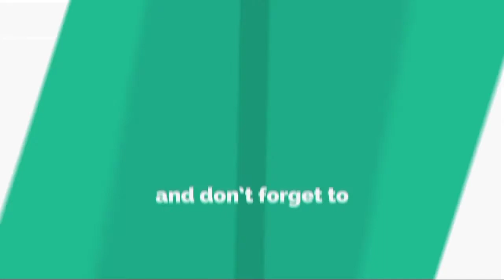करणी सेना के जिलाध्यक्ष की गिरफ्तारी की मांग चौहान समाज ने किया प्रदर्शन:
मऊ : करणी सेना के जिलाध्यक्ष व समर्थकों द्वारा पिछले दिनों सपा पिछड़ा वर्ग प्रदेश सचिव के साथ हुई मारपीट का मामला अब तूल पकड़ने लगा है। मंगलवार को चौहान स्वाभिमान संघर्ष समिति के बैनर तले करणी सेना के जिलाध्यक्ष की
गिरफ्तारी के लिए सैकड़ों की संख्या में प्रदर्शनकारी कलेक्ट्रेट पहुंचे। यहां चारों तरफ पुलिस की पहरेदारी देख बुनकर कालोनी लौटे। यहां प्रदर्शन कर गुस्साएं प्रदर्शनकारियों ने राष्ट्रीय राजमार्ग पर जाम लगा दिया। इससे राजमार्ग के दोनों तरफ वाहनों के पहिए थम गए। इस दौरान पुलिस और प्रदर्शनकारियों के बीच तीखी झड़प हुई। लगभग दो घंटे बाद किसी तरह पुलिस धरना-प्रदर्शन समाप्त करा पाने में कामयाब हुई। इसके पूर्व जिला मुख्यालय के पहले ही कई जगह प्रदर्शन में शामिल होने आ रहे चौहान समाज के लोगों को पुलिस ने रोक दिया।
चौहान समाज द्वारा आयोजित धरने में शामिल होने के पूर्व ही सुबह जनवादी पार्टी के प्रदेश सचिव एवं जिले के कार्यकर्ताओं को उनके आवास पर ही पुलिस ने नजरबंद कर दिया। इसके साथ ही भीटी ओवरब्रिज के पास ही कई लोगों को पुलिस ने रोक दिया। यहां आक्रोशितों ने क्षेत्राधिकारी को पत्रक सौंपा। कलेक्ट्रेट में सैकड़ों की संख्या में चौहान समाज के लोग पहुंचे। यहां पहले से ही पुलिस की तैनाती थी। पुलिस ने परमिशन न होने का हवाला देकर लौटा दिया। इसके बाद आक्रोशित बुनकर कालोनी पहुंचे और धरना-प्रदर्शन करने लगे। इस दौरान उनके नेताओं ने संबोधित भी किया। बार-बार अपर पुलिस अधीक्षक त्रिभुवन नाथ त्रिपाठी परमिशन न होने का हवाला देते हुए धरना समाप्त करने की अपील करते रहे परंतु उन पर कोई असर नहीं हुआ। इसी दौरान गुस्साए लोगों ने राष्ट्रीय राजमार्ग को जाम कर दिया। इस पर पुलिस ने हल्का बल प्रयोग करते हुए हटाया।

जनता क्रांति पार्टी के राष्ट्रीय अध्यक्ष-श्री अनिल सिंह चौहान जी उपस्थित रहें।
साथ मे सुभासपा के जिला अध्यक्ष-रामजीत राजभर
मऊ कलेक्ट्रेट परिसर पुलिस छावनी मे तब्दील रहा।